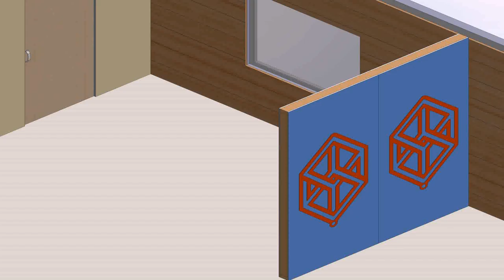Build A Tiny House With A Screwdriver